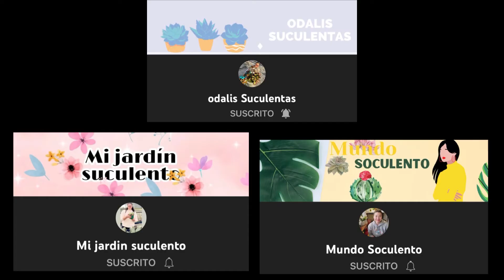TOUR POR MI JARDÍN. Primavera 2022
Hola espero que les guste este video les cuento que muchas de mis suculentas apenas se están  recuperando de las heladas, que disfruten el video 🤗